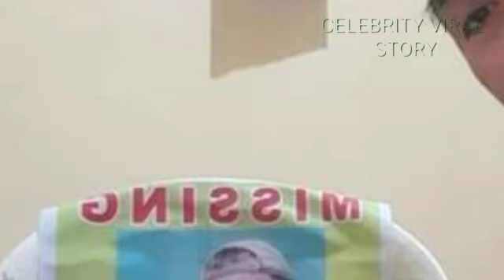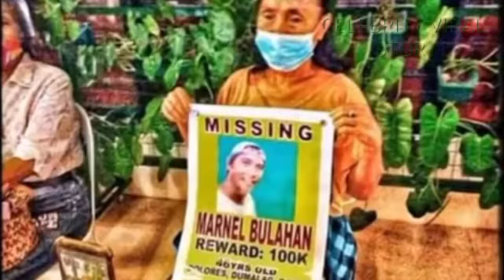UPDATE: MARNEL BULAHAN NAHUKAY SA L00B NG SEMENT0 HINATI ANG KATAWAN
Nawawalang seaman patuloy pa ring hinahanap.